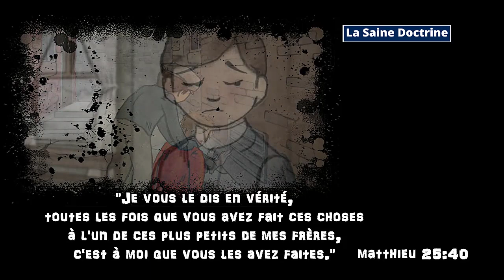LE MANTEAU ~MATTHIEU 25:40